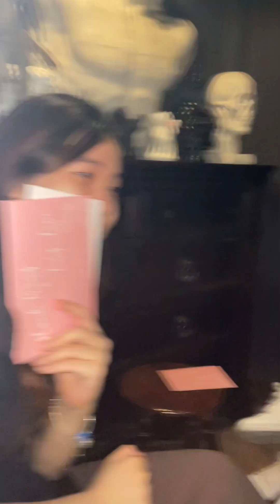1 tuần trước đám cưới thì làm gì?